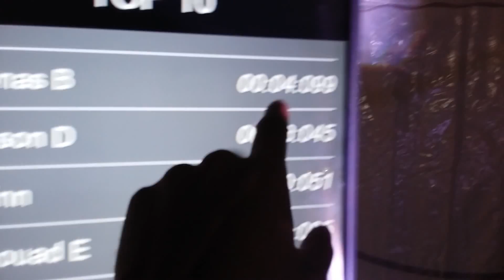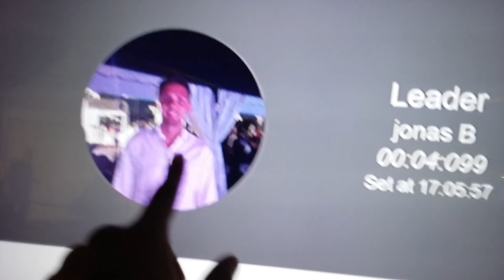YASALAM F1 2015 FANS MEET & GREET !!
Crazzyyy times..thanks everyone and see you tomorrow again.